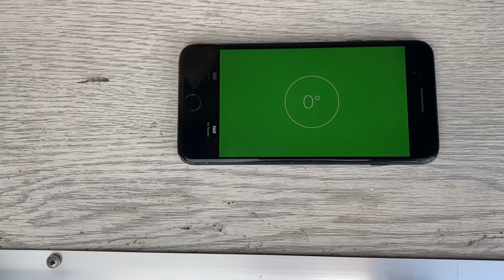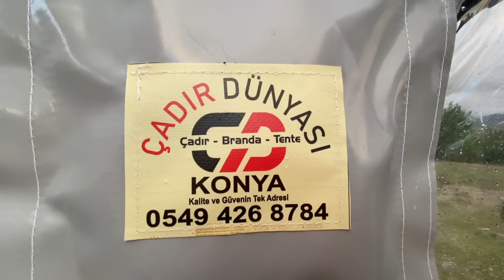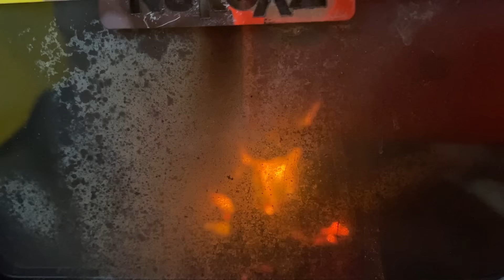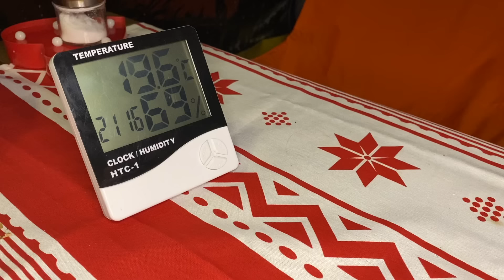KARAVANA KIŞ BAHÇESİ YAPTIK! JANDARMA GELDİ! DRONE KIRILDI!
Selam Kafamıza Göreciler!!!

Yeni videomuzda; Mazı’da karavan kış bahçemizde harika bir kamp yaptık. Kamp süresince; yeni şeffaf çadırımızı kurduk, aşırı yağışa rağmen çadırımızda harika zaman geçirdik. Başımıza birkaç kötü olay geldi. Malesef drone elektrik direğine çarptı ve kırıldı.

İyi seyirler:)